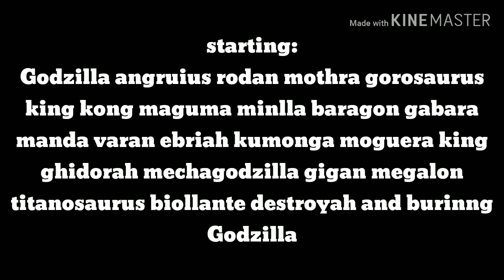Godzilla destroy all monsters chapter 2 the return of the space monsters - part 1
Godzilla destroy all monsters chapter 2 the return of the space monsters is my new Godzilla project that I will make it in parts instead of so the individual film